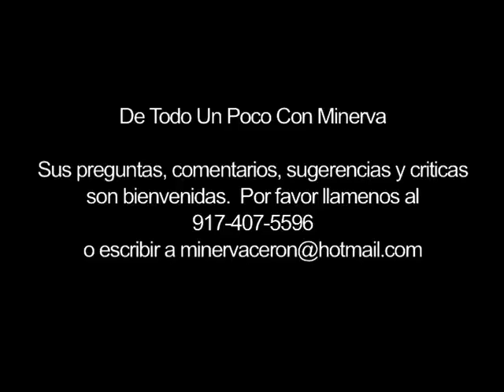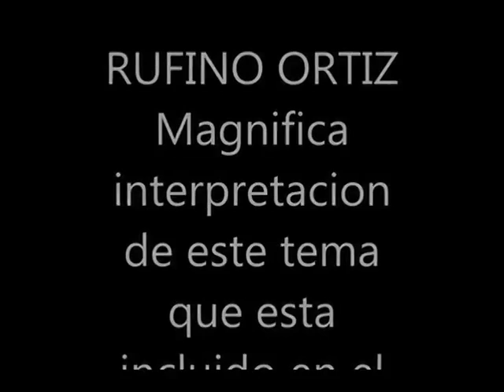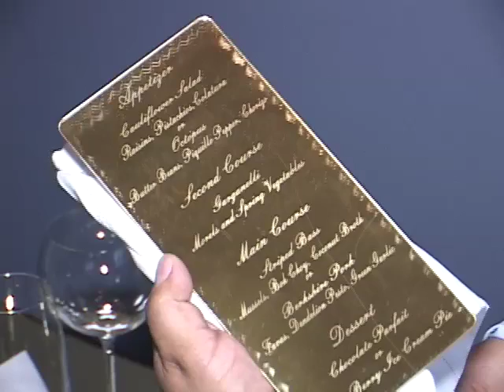DE TODO UN POCO CON MINERVA EPISODIO 39 DESDE NEW YORK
Tendremos con nosotros hoy:  Al maestro y uno de los mas grandes guitarista de la musica criolla del Peru en NY, Sr. Rufino Ortiz y en Enterate con Zulema le traemos una entrevista con el Sr. Porfirio, Disenador y Artista en carpinteria.
Asi que disfruten este programa amigos!